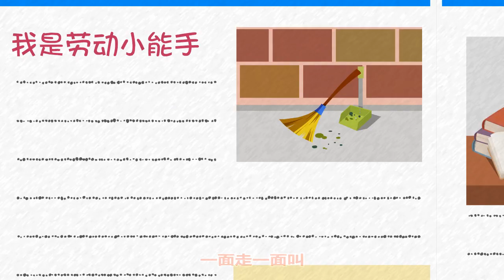经典儿歌|卖报歌|啦啦啦，我是卖报的小行家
啦啦啦!啦啦啦!
我是卖报的小行家,
不等天明去等派报,
一面走,一面叫,
今天的新闻真正好,
七个铜板就买两份报.
啦啦啦!啦啦啦!
大风大雨里满街跑,
走不好,滑一跤,
满身的泥水惹人笑,
饥饿寒冷只有我知道.
啦啦啦!啦啦啦!
耐饥耐寒地满街跑,
吃不饱,睡不好,
痛苦的生活向谁告,
总有一天光明会来到